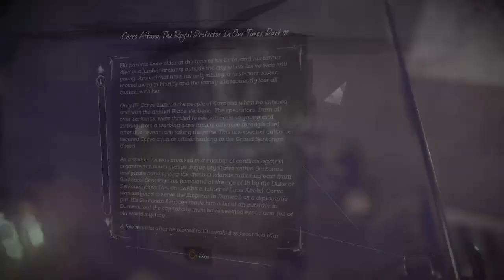Dishonored 2 betrayed again